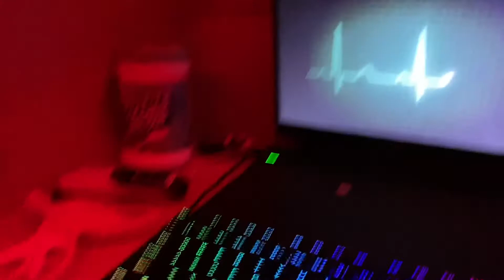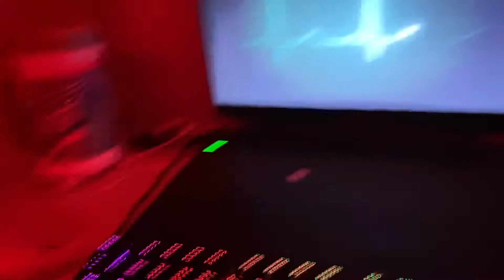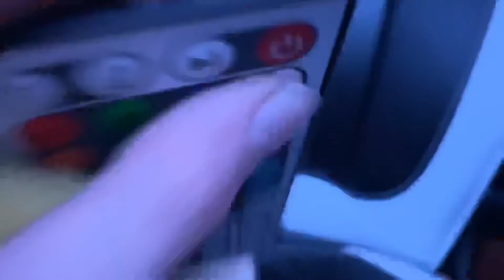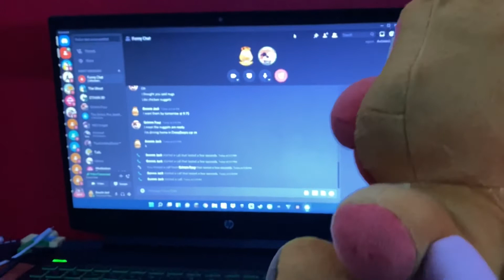EthanEville: Bowser The Surgeon!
Also like the video, and turn post notifications on when you do it so then you get notified for all the new videos I upload!

All of my videos I usually put so much effort into, so make sure to give me support, because I work hard to create content for you all!

Peace out!